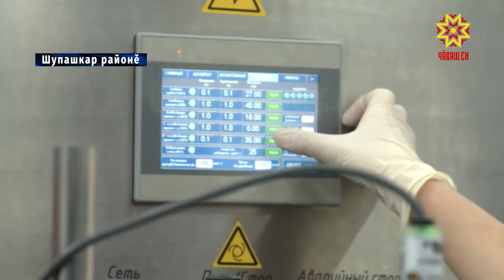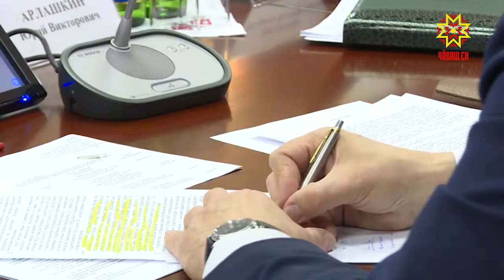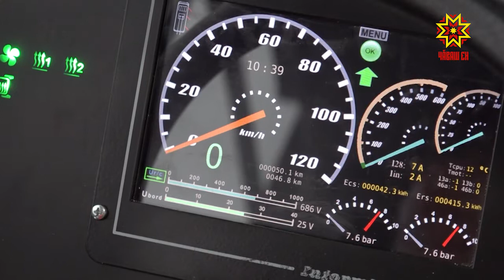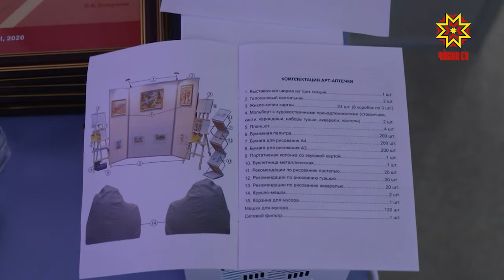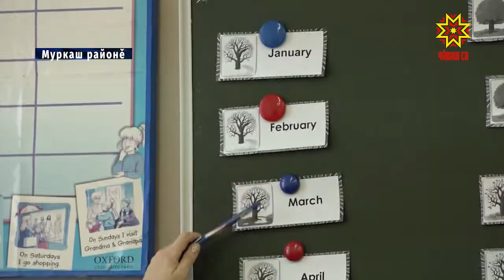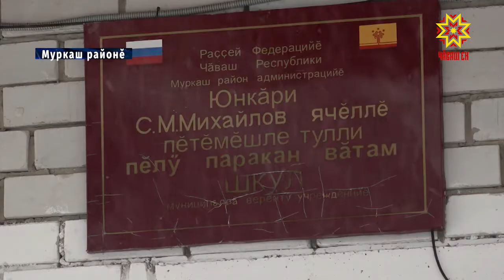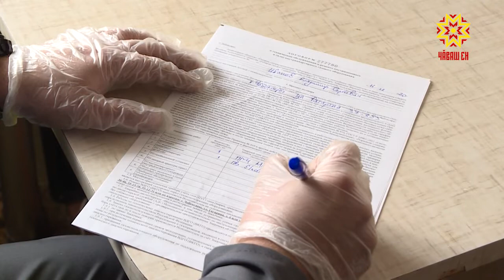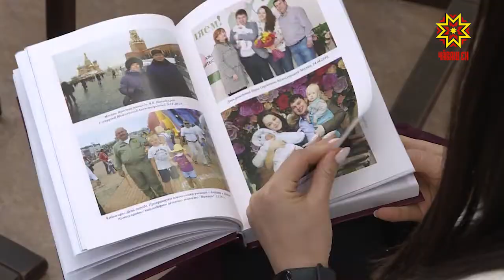Республика 17.12.2020 на чувашском языке. Вечерний выпуск